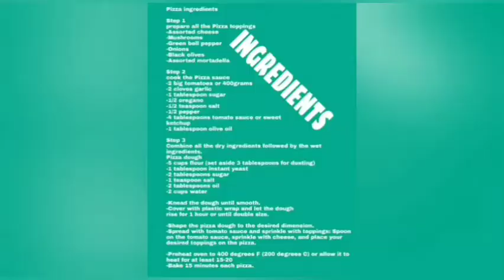How to make PIZZA at home | Yummy Homemade PIZZA | Complete Pizza recipe | at Dalin's Kitchen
Ingredients

Step 1
prepare all the Pizza toppings
-Assorted cheese
-Mushrooms
-Green bell pepper
-Onions
-Black olives
-Assorted mortadella / any meat you prefer

Step 2
cook the Pizza sauce
-2 big tomatoes or 400grams
-2 cloves garlic
-1 tablespoon sugar
-1 teaspoon salt
-1/2 oregano
-1/2 pepper
-4 tablespoons tomato sauce or sweet
ketchup
-1 tablespoon olive oil

Step 3
Combine all the dry ingredients followed by the wet ingredients.
Pizza dough
-5 cups flour (set aside 3 tablespoons for dusting)
-1 tablespoon instant yeast
-2 tablespoons sugar
-1 teaspoon salt
-2 tablespoons oil
-2 cups water

-Knead the dough until smooth.
-Cover with plastic wrap and let the dough
rise for 1 hour or until double size.

-Shape the pizza dough to the desired dimension.
-Spread with tomato sauce and sprinkle with toppings: Spoon on the tomato sauce, sprinkle with cheese, and place your desired toppings on the pizza.

-Preheat oven to 400 degrees F (200 degrees C) or allow it to heat for at least 15-20
-Bake 15 minutes each pizza.

God bless!